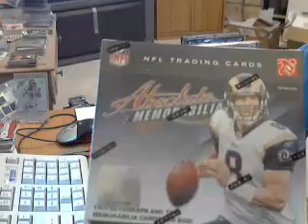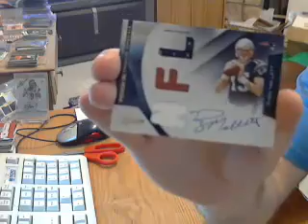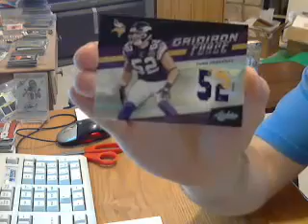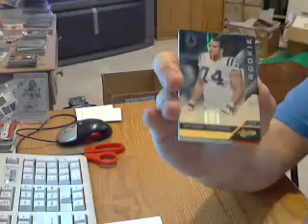2011 Panini Absolute Football Hobby Box Break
From our June 2014 Monthly Football Group Break.